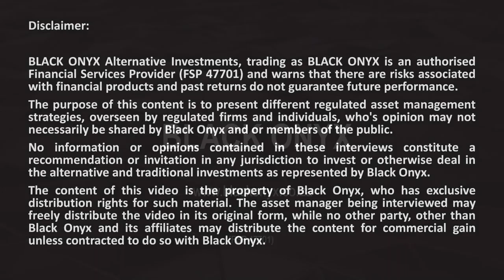GMG Real Estate - Skybound Capital - BLACK ONYX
BLACK ONYX interviews specialist asset managers. Here we discuss Skybound Capital's role in GMGs international property developments with Newman Leech from GMG.